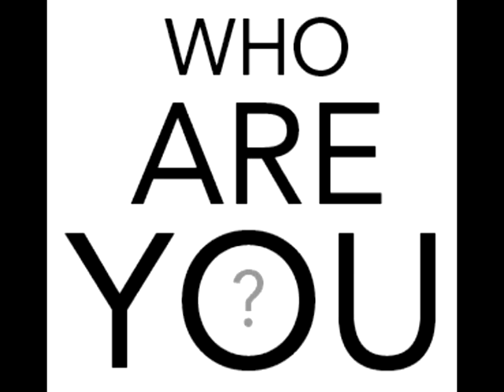Aquaman's Rousing Song of Heroism (Music Video)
This is a clip I made to Aquaman's Rousing Song of Heroism song in my multimedia class. I hope you enjoy it.  Calum.